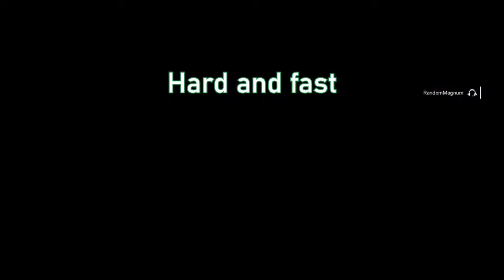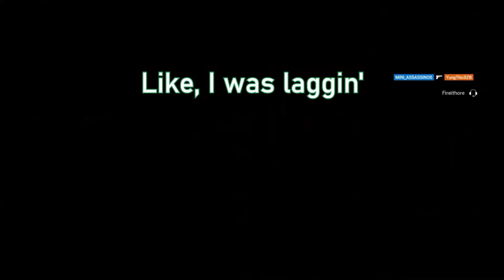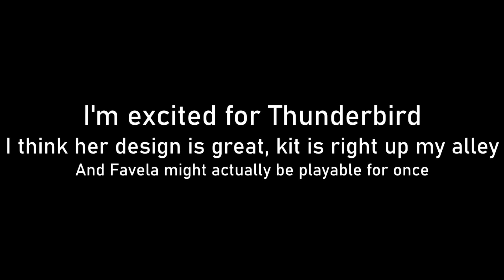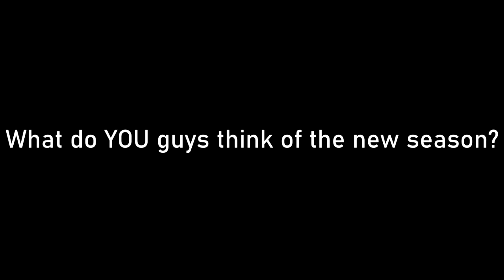Thanos Bird - Rainbow Six Siege Funny Moments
GOD there are way too many degenerates on console these days